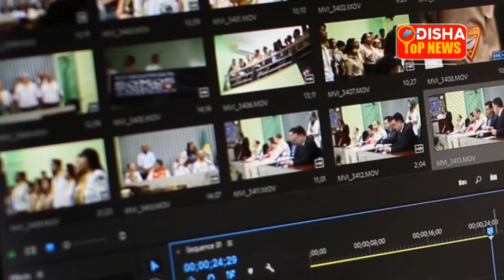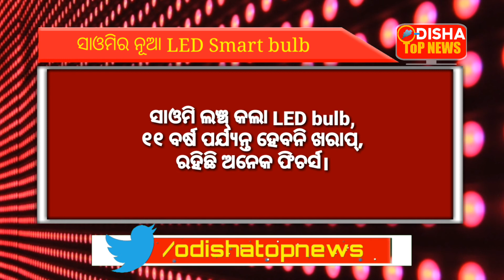Tech Dunia | Odia Tech News | Odisha TOP News | 26 APR 2019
Odisha TOP News is the 1st YouTube channel in Odisha, where you will find the both technology and other top news of international, national and state of Odisha.

You will get all the latest technology news in our bulletin,named 'Tech Dunia' in the morning and you will get 10 latest top news update of the day in our evening bulletin,named 'Khabar Top 10'.